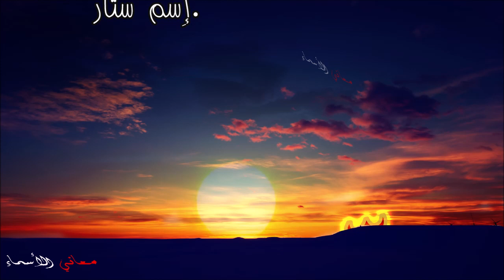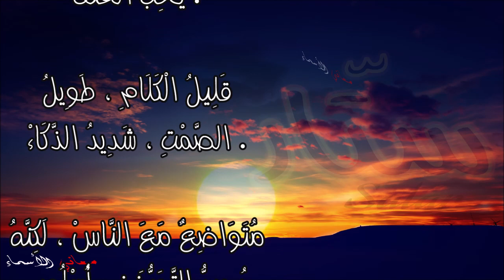معنى اسم ستار وصفات حامل هذا الاسم Satar